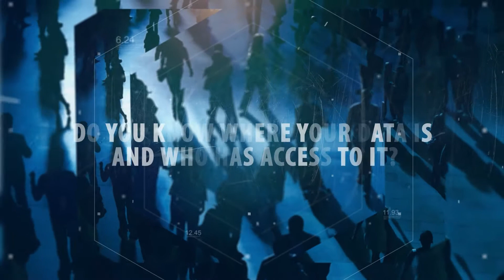Join the next internet revolution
Are you concerned about your privacy?

Do you believe the internet should be decentralized?

Do you know where your data is and who has access to it?

Unigrid